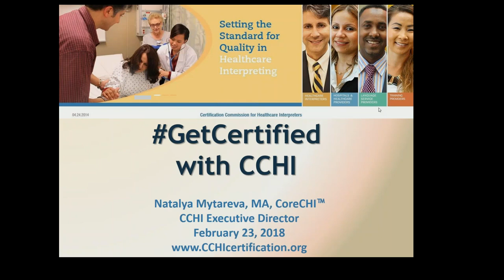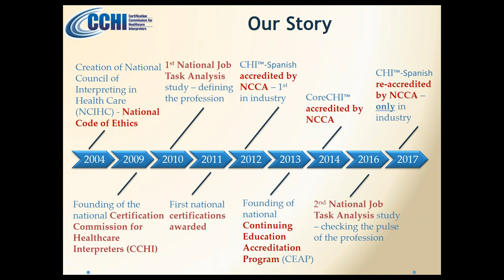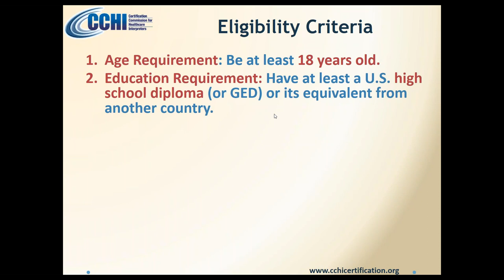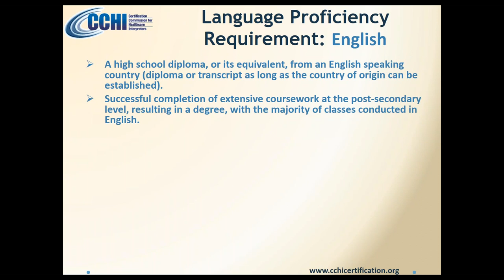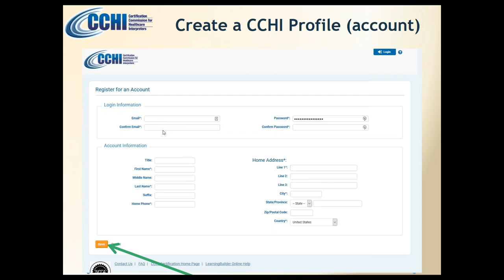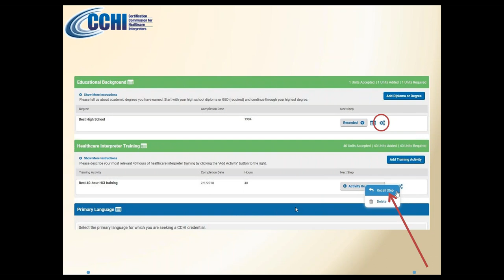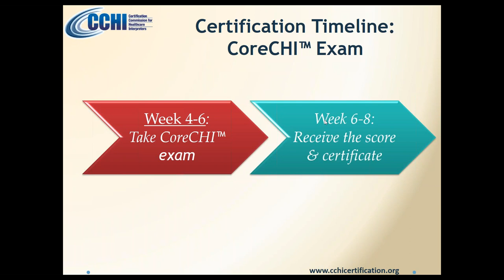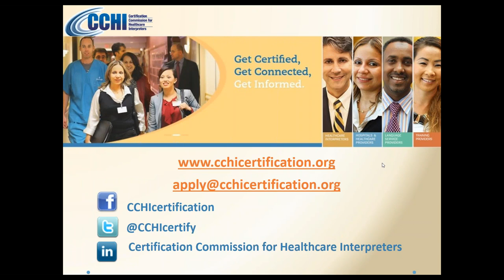GetCertified with CCHI: Certified Healthcare Interpreter Application Logistics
This webinar discusses CCHI certification for healthcare interpreters and the steps you need to take the embark on your certification journey! Specifically, the following questions are addressed:

    What are the eligibility requirements?
    What kind of training is accepted?
    How to meet and document the language proficiency requirement?
    How to fill out the application online?

CCHI offers two levels of national certification: the professional knowledge CoreCHI™, available for interpreters of any language, and the language-specific performance CHI™, currently available for Arabic, Mandarin and Spanish interpreters. CCHI also administers the national healthcare interpreter Continuing Education Accreditation Program (CEAP).

Ready to get certified?